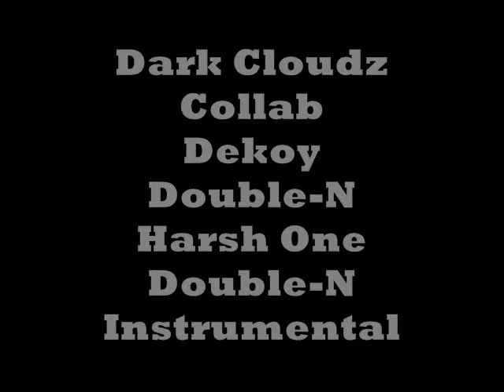Dark Cloudz Ft. Dekoy Double-N Harsh One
Double-N Instrumental
306 July 17, 2010